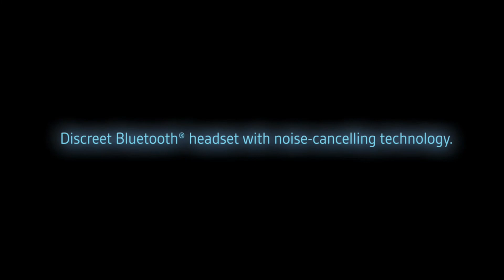Voyager 3200 Series - Discreet Bluetooth Headset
The world is your office. But it doesn’t have to look that way. Sleek and discreet, Voyager 3200 Series connects to life on the go, giving you the confidence to talk anytime, anywhere.